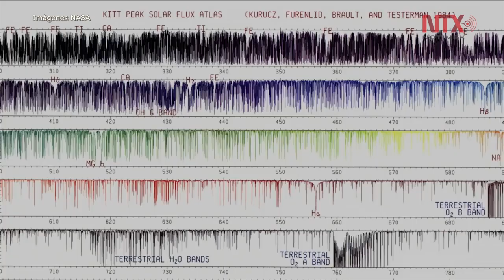No se ha encontrado vida en otro lugar que no sea la tierra: Leticia Carigi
Asegura investigadora de la UNAm al afirmar que la búsqueda continúa y podría dar respuesta a interrogantes que el hombre aún mantiene